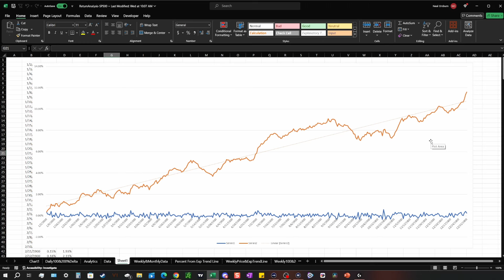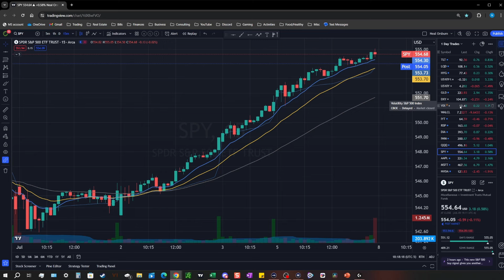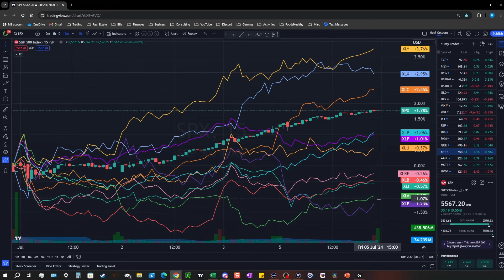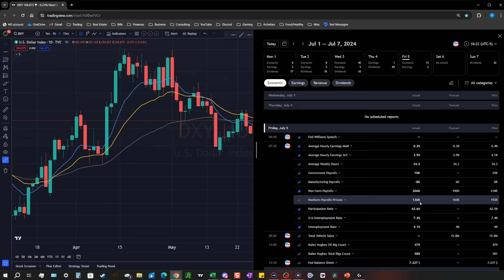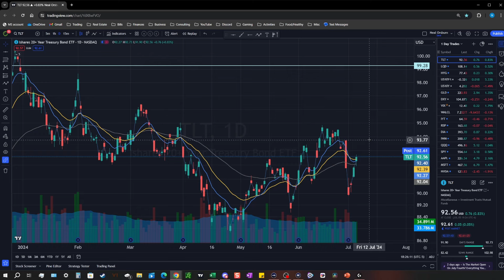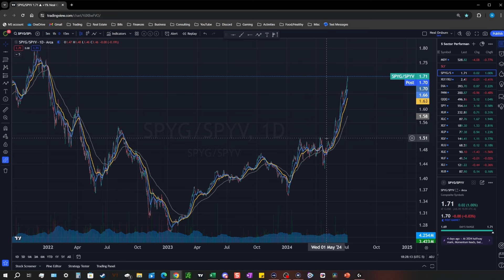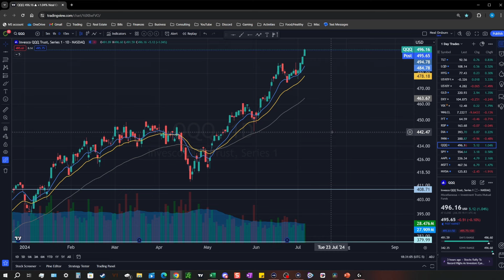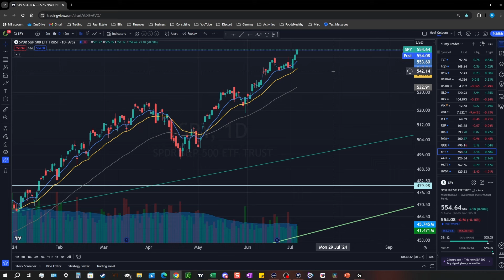Tech just dominates; TSLA to the moon -- Options Trading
Another week in the books. No surprises here, just tech.